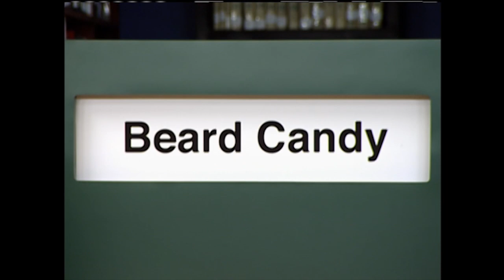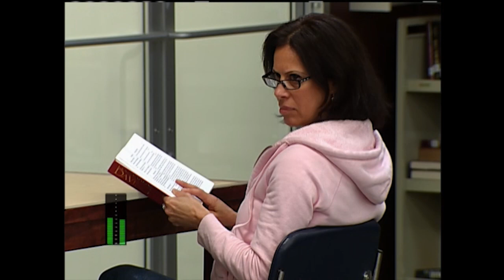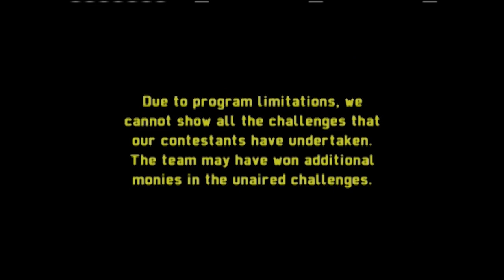6 Friends Take On "Dressing Downed", "Beard Candy", "Stunning Cow" & More | Silent Library